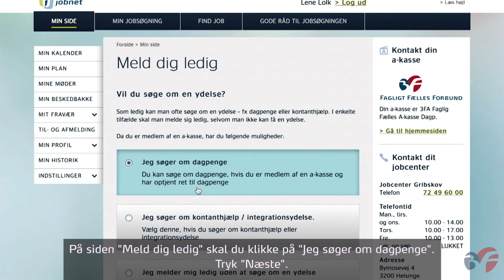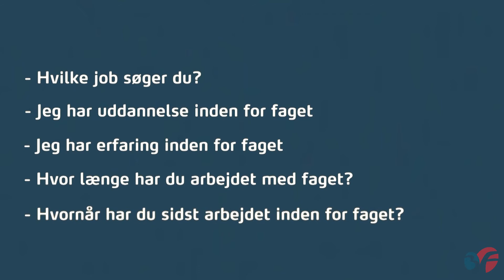3F a-kasse Sådan melder du dig ledig på Jobnet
Sådan melder du dig ledig på Jobnet